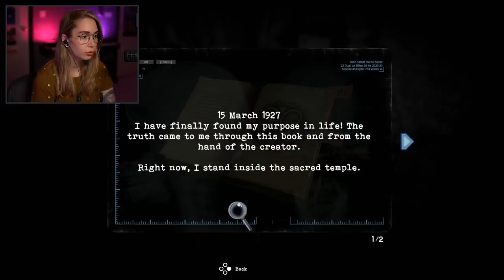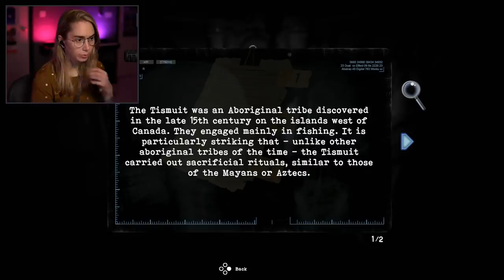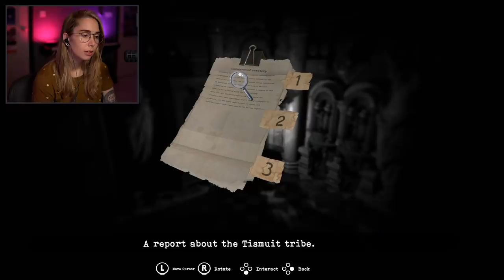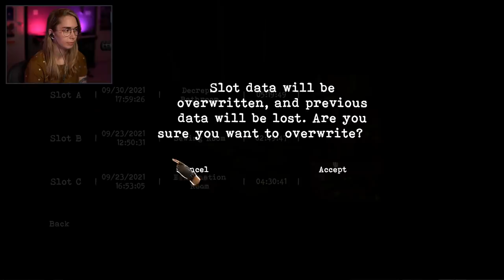Down into the sewers - Tormented Souls [4]